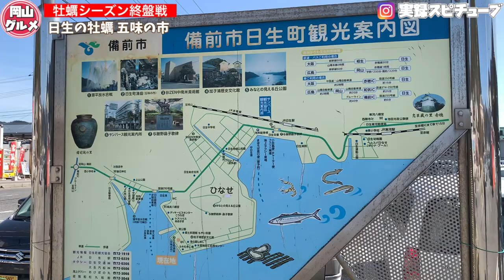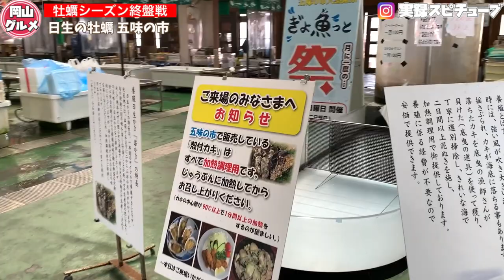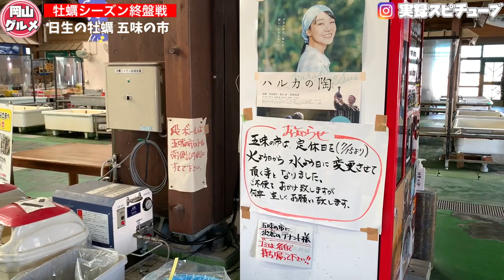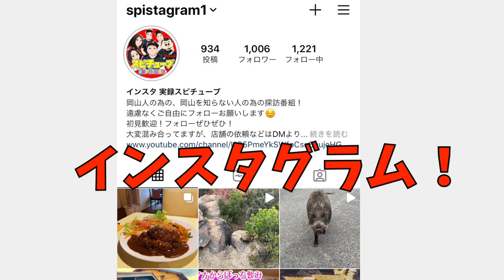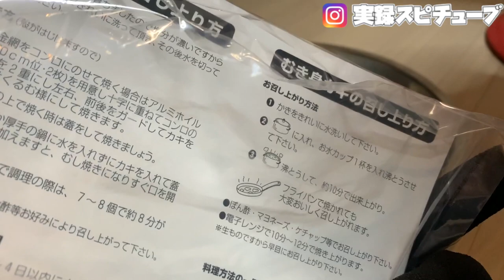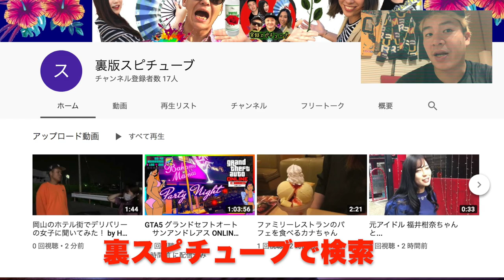岡山グルメ【日生の牡蠣 五味の市へ】自宅で大ぶり牡蠣のバター焼き！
岡山県備前市日生町日生801-8
9:00～16:00（売り切れ次第閉店）
水曜日定休日(変更の場合ありますので事前にお調べください）